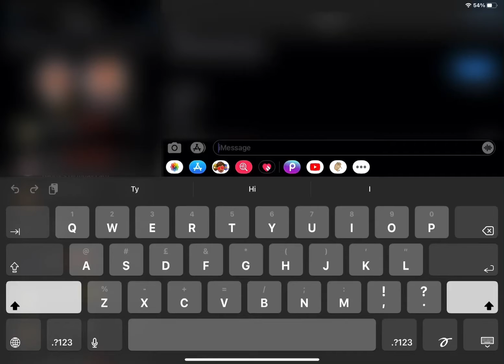How many people have you killed?